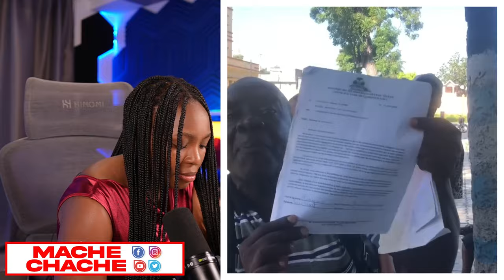Si PM Gary Conille fè sa vre Tout pèp la Ak Dyaspora ap Renmen..Grangou tap fini Ayiti